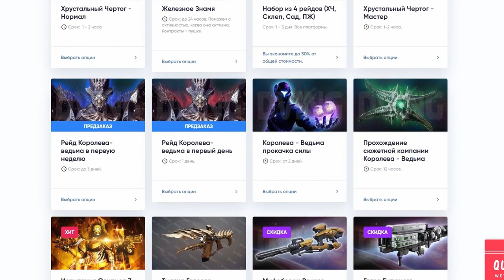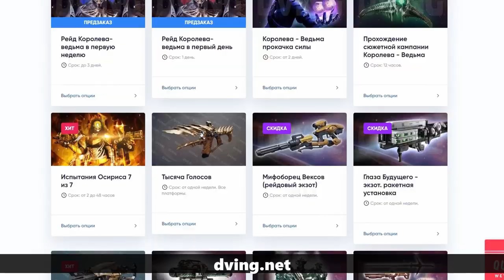Destiny 2. Рейд Гибель Короля - Прохождение. Первые этапы. Тотемы